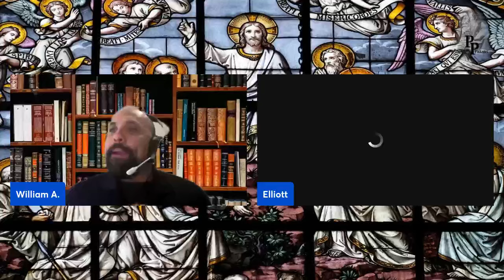Physical Training & Godliness w/Elliott Hulse & William Albrecht